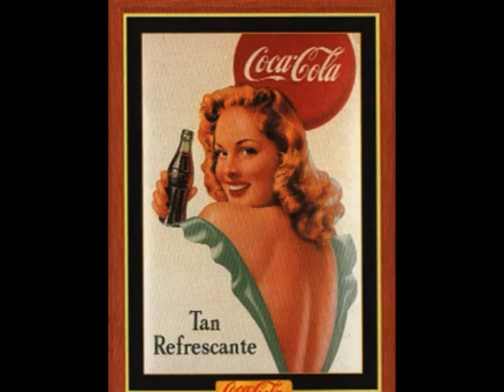Coca Cola Cards